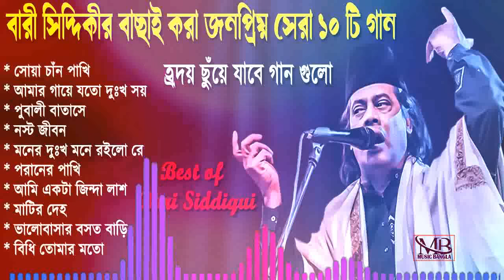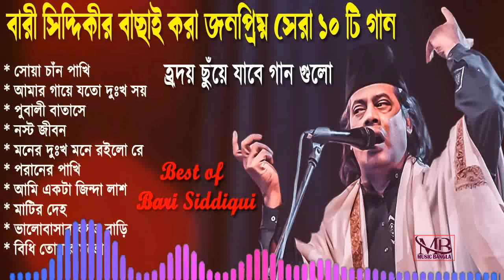বারী সিদ্দিকীর বাছাই করা জনপ্রিয় সেরা ১০টি গান।Bari Siddikique। বাংলা জনপ্রিয় গান বারী সিদ্দিকী ২০২৩